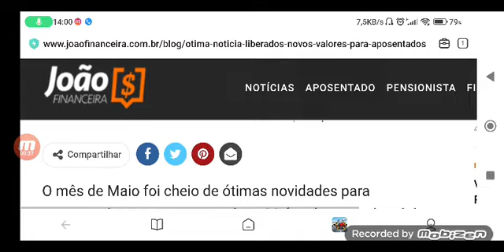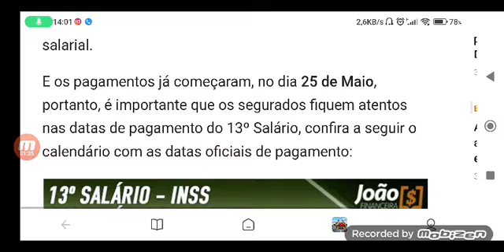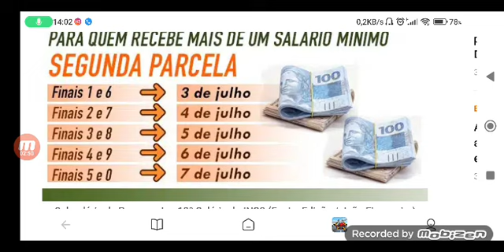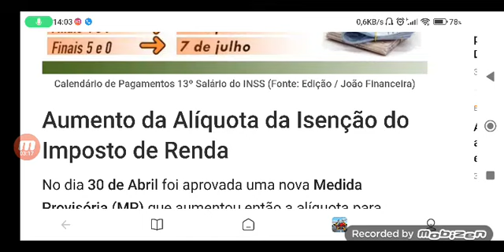📢 VENCEMOS! R$3.980,00 13° SALÁRIO 2° PARCELA HOJE NA CONTA 13/06 VEJA AS NOVAS DATAS DE PAGAMENTOS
Beneficiários do Instituto Nacional de Seguro Social (INSS) já começaram a receber, na última quinta-feira (25/05), a primeira parcela do 13º salário. Os primeiros a receber os créditos são os beneficiários quem ganham até um salário-mínimo e possuem o Número de Identificação Social (NIS) com final 1.

A partir de 1º de junho, começarão a receber aqueles que ganham mais que o piso nacional e têm cartão do NIS com final de inscrição 1 e 6. Todos os pagamentos vão ser feitos até 7 de junho.

Para saber quando o pagamento será depositado, basta ver o número final do cartão de benefício, sem considerar o último dígito verificador (que aparece depois do traço).

Para aqueles que recebem seu benefício há mais tempo, vale a data habitual. O órgão estabelece a ordem de pagamento de acordo com o número final do NIS de cada segurado.

Confira o calendário de pagamentos do INSS para 2023: